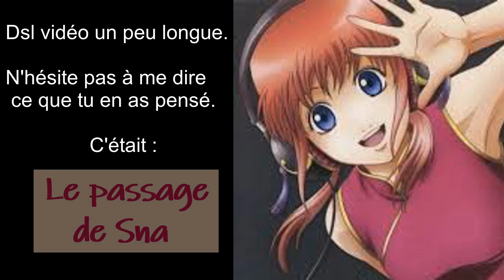Le voisinage en appartement.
Venez découvrir mon expérience des voisin(e)s en appartement.
Ce qui me dérange, ce qui me casse littéralement les "couilles" chez les voisin(e)s.  Qui ont pour moi aucun savoir vivre et ou aucun respect.
Peace.